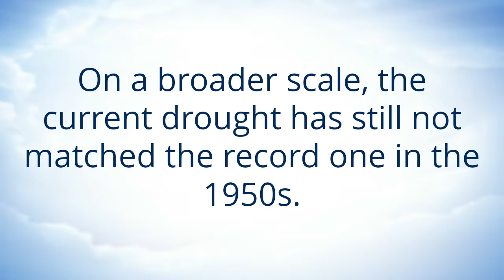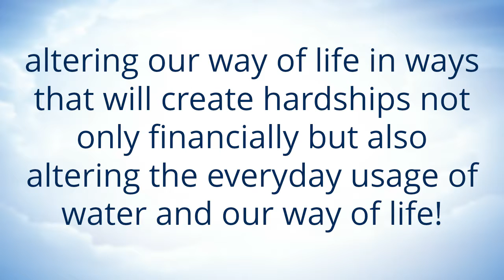air water technologies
Texas Panhandle Drought